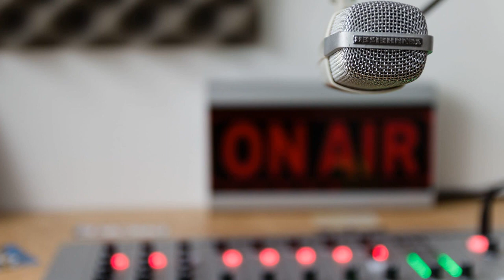Radio Interview - Mädchen/Frauen im olym. Boxsport (2019)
Janine Lellwitz beschreibt ihre Initiative "Prävention im Boxsport"
als Frauenbeauftragte des SHABV im Radio Interview.

1) Wie funktioniert der heutige Amateurboxsport mit weibl. Boxern?
2) Wie ist das Verhältnis Trainer und Sportlerin, gibt es auch männliche Trainer?
3) Wie ist Akzeptanz und der Umgang mit Mädchen/Frauen im eigentlichen
      Männerdominierten Boxsport?
4) Wie heißt Ihre Initiative?
5) Sind weitere Vorfälle der sexuellen Gewalt vorgekommen?
6) Ist das Projekt privat geführt oder durch den Verband?
7) Gibt es beim Boxen eine Altersbegrenzung?
8) Hatten sie Fälle mit dem 3. Geschlecht? (w/m/d)
9) Wie kann man das Gelernte aus dem Boxsport im Alltag anwenden?

Radiosender: Offener Kanal Lübeck FM (98,8 MHz) | Studio 3
Region: Schleswig-Holstein, Lübeck
Verein: Telekom SV Lübeck e.V.